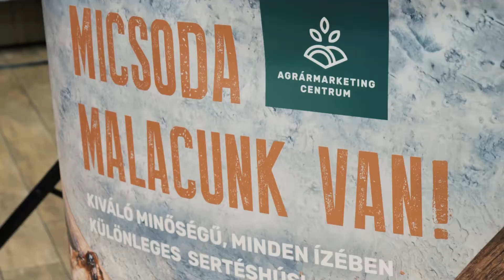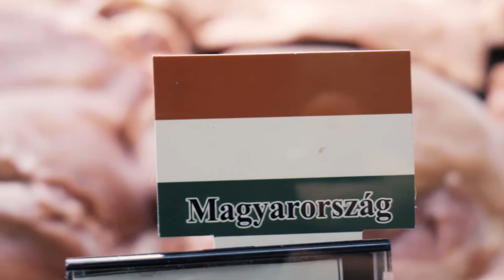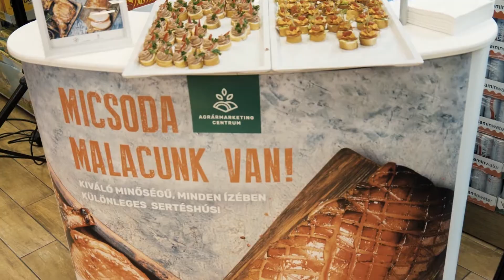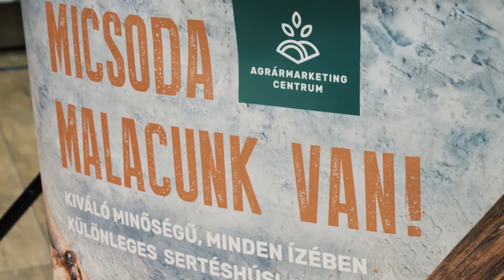Helyzet van a sertéspiacon!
A sertéságazatot érintő nehézségek csökkentése érdekében indít fogyasztásösztönző kampányt az Agrárminisztérium, az Agrármarketing Centrum és a Magyar Húsiparosok Szövetsége.
Az alábbi videóból megtudhatod, mivel támogathatod te is a magyar gazdákat!